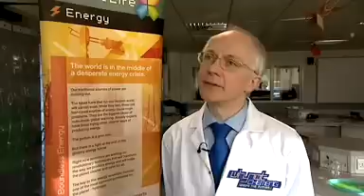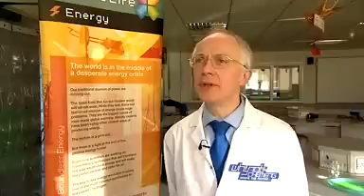The Flaming Hands classroom science demo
Judith Hackitt - Chair of the Health and Safety Executive - and David Brown - Chief Executive of the Institution of Chemical Engineers- perform 'The Flaming Hands' to show science teachers they can perform exciting demos in the classroom without breaking health and safety laws.

'The Flaming Hands' is one of the whynotchemeng Top 10 Flash Bang Demos.